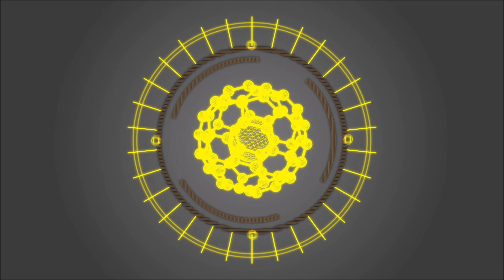Jesús el Cristo y María Magdalena 6 de mayo de 2015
Jesús el Cristo y María Magdalena
por Jennifer Snell 06 de mayo 2015